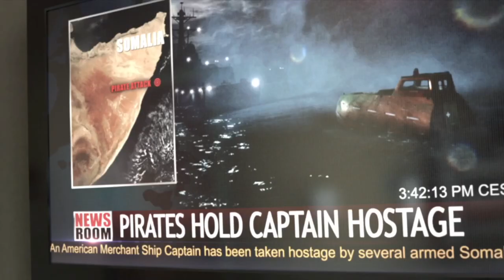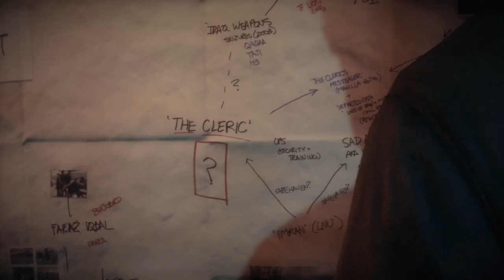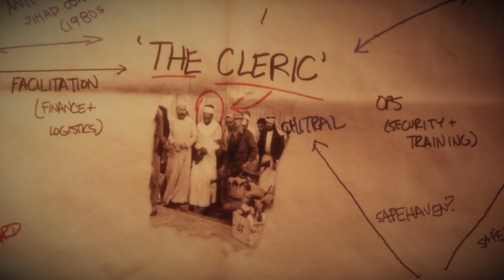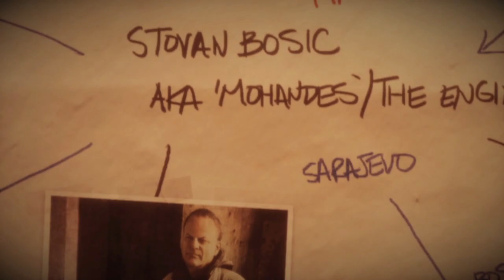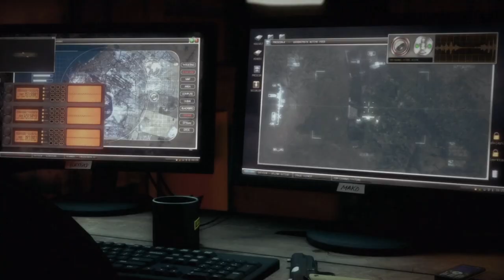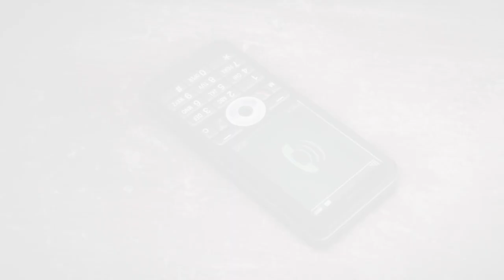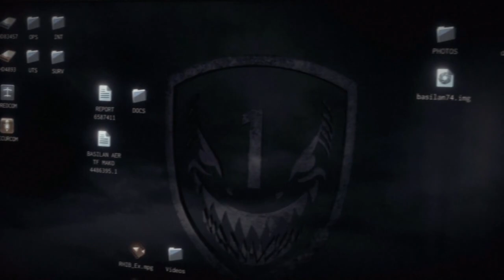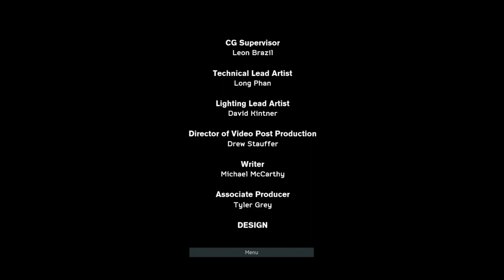Medal Of Honor Warfighter - Realistic Immersive - Full Game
Medal Of Honor Warfighter Realistic Immersive include the full Medal Of Honor Warfighter Gameplay on PC. This Medal Of Honor Warfighter Gameplay is recorded in 1080p HD on the PC and will include the full Campaign.

                                                                     Story Description
In this cinematic full game, you play as Sgt. James Mitchell, who is part of the U.S. Army's 1st
Armored Division in Afghanistan in 2002. As the game progresses, you join the fight to take
down a rogue general who has stolen top secret technology from the United States.

Medal of Honor Warfighter is an up close and personal look at today's battlefield and the fight
against the ongoing global terror threat. Medal of Honor Warfighter takes players out of
Afghanistan to continue to experience gameplay missions with a dotted line to real world incursions.